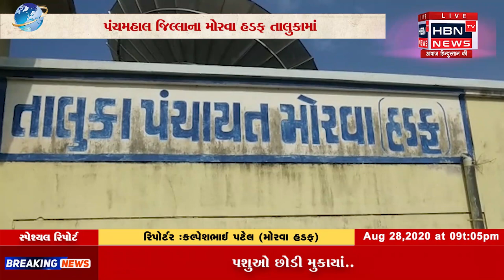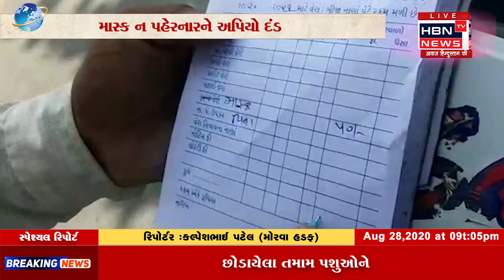મોરવા હડફ તાલુકામાં માસ્ક ન પહેરનારને અપિયો દંડ મોરવા પંચાયત દ્વારા દંડ || HBN TV NEWS